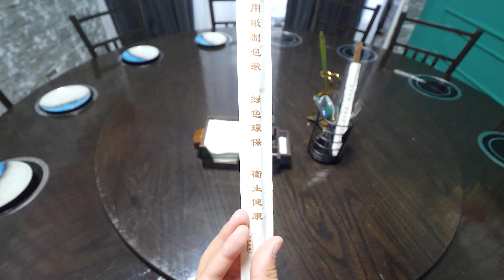偶遇哈萨克斯坦新朋友，中国小伙请吃火锅表谢意，结果把对方辣哭了【浪人锋哥】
绝对不会容忍任何形式的仇恨言论。 锋哥再遇哈萨克斯坦美女，特地请她吃中国火锅表谢意，耐心教她筷子的用法，结果妹子直接崩溃了！